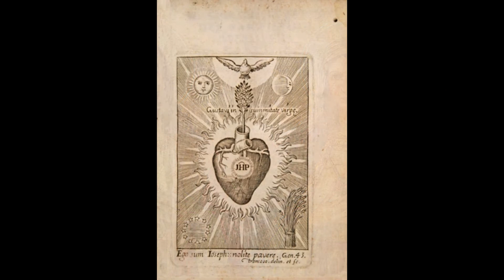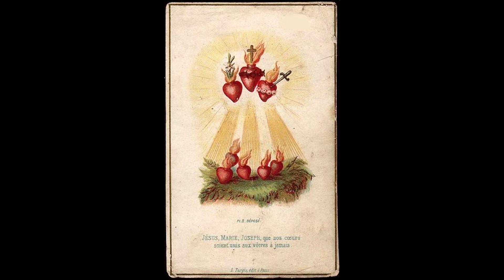Pais Consagrado a los 3 sagrados corazones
La costumbre de consagrar a los reyes y las naciones, comenzó entre los hebreos. Saúl y David fueron consagrados por el profeta Samuel y Salomón por el sumo sacerdote. Porque toda autoridad viene de Dios. Sabemos que los malos gobernantes, como los malos pastores, suelen ser admitidos por Dios para castigar los pecados de un pueblo.  Oseas 13, 11; Zacarías 11, 16; IV Reyes 24, 19 s. La Vulgata vierte: Él es Quien hace que reine un hombre hipócrita por los pecados del pueblo. Así se explica, el tremendo misterio del poder que Satanás -no obstante ser impotente contra Dios- tiene sobre este mundo.
Teodosio I el Grande fue consagrado en el año 408 por el patriarca Proclo
Clodoveo I fue consagrado por San Remigio el 25 de diciembre del año 496
Carlomagno y el imperio católico Romano Germánico. Fue consagrado en Roma la navidad del año 800 por el papa León III
La Iglesia es quien la legitimidad del poder, por medio del ritual de la consagración.
En 1870, el papa Pío IX declaró a San José, terror de los demonios, patrono y protector de la Iglesia Universal. Desde entonces, sus imágenes han sido investidas con una corona real.
En 1937, el Papa Pío XI, en su encíclica Divini Redemptoris, consagro la figura de San José Obrero en contra del comunismo ateo e instituyó su festejo el 1 de mayo, Día del Trabajo, declarado también protector contra la duda, el papa Benedicto XV lo declaró y ratificó como patrono contra el comunismo y la relajación moral.
Innumerables ciudades en el mundo, instituciones y accidentes geográficos, llevan el nombre de San José. Como San José, Costa Rica , o San José, California  Ha sido proclamado patrono de América, China, Canadá, Corea, México, Austria, Bélgica, Bohemia, Croacia, Perú, Vietnam.
Colombia se consagra oficialmente el 19 marzo, las familias y la Nación al Patriarca san José, esposo de la Virgen María,
Consagrados a San José para que él sea su custodio y proteja su hogar como protegió el hogar de Nazaret junto con la Virgen y el Niño.
Así el País es consagrado a la sagrada familia, ya que ha sido oficialmente consagrado al Corazón de Jesús, el Corazón de María y el de San José, pasa entonces a convertirse en el país de los Sagrados Corazones. Como un sello de la nueva Israel que es adoptada por la trinidad en la tierra.
Código de Derecho Canónico c. 573, : “La vida consagrada es una forma estable de vivir en la cual los fieles, siguiendo más de cerca a Cristo bajo la acción del Espíritu Santo, se dedican totalmente a Dios como a su amor supremo, para que entregados por un nuevo y peculiar título a su gloria, a la edificación de la Iglesia y a la salvación del mundo, consigan la perfección de la caridad en el servicio del reino de Dios y, convertidos en signo preclaro en la Iglesia, preanuncien la gloria celestial”.
“Les encomiendo las familias a Cristo, a María y a José. A sus manos y a sus corazones, que sean ellos quienes abran sus corazones a la luz que el Evangelio irradia sobre cada familia”. Exhortación Apostólica Familiaris Consortio del papa Juan Pablo II. A los Corazones de Jesús, María y José.
Jesucristo le pido a santa María alacoque que Francia fuera consagrada a su Sagrado corazón, los reyes no quisieron, como castigo vino la revolución Francesa, y se destruyó el país, luego en Fátima la virgen pidió que rusia fuera consagrada a su Inmaculado corazón por todos los obispos del mundo en compañía del Papa, para que los errores de rusia no se propaguen por el mundo, esta consagración nunca fue realizada como la virgen lo pidió.
La consagración es la dedicación solemne a un propósito o servicio especial. La palabra consagración significa literalmente "asociación con lo sagrado ". Se pueden consagrar personas, lugares o cosas. El origen de la palabra proviene de la raíz latina consecrat, que significa dedicado, devoto y sagrado. Un sinónimo de consagrar es santificar.

En sus revelaciones a Santa Margarita María de Alacoque, Jesucristo le dio a conocer 12 promesas para los devotos de su Sagrado Corazón.

“Al Corazón de Jesús le agradan mucho los servicios de los pequeños y humildes de corazón, y paga con bendiciones sus trabajos”, decía la santa.
Las 12 promesas del Sagrado Corazón de Jesús